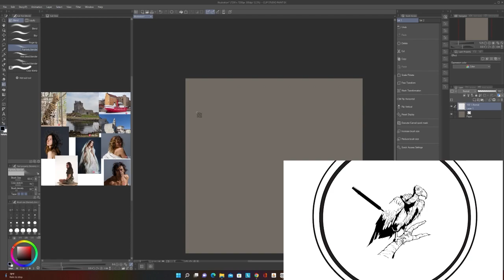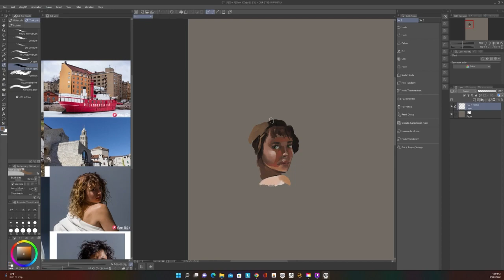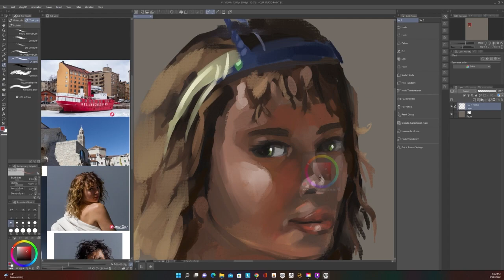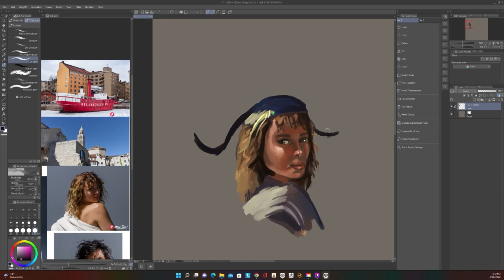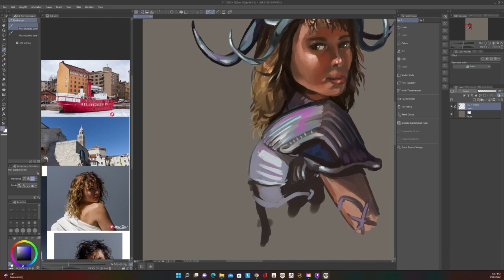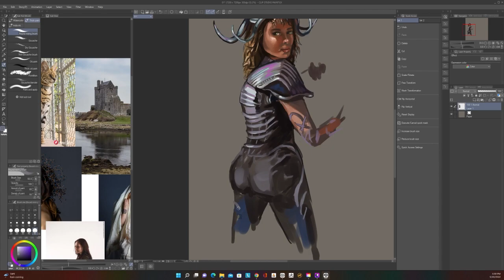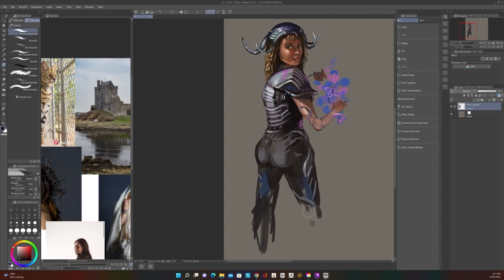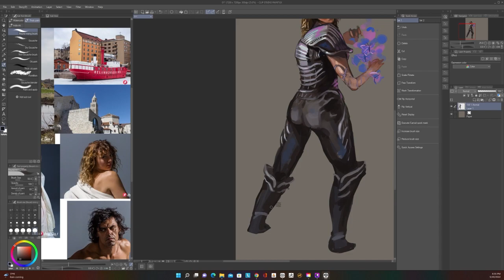I show you how to digital paint using photo reference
A live stream of me working on a character design from photo reference. I am using Clip Studio Paint. This character is a work in progress.  I talk about the process -- Watch live